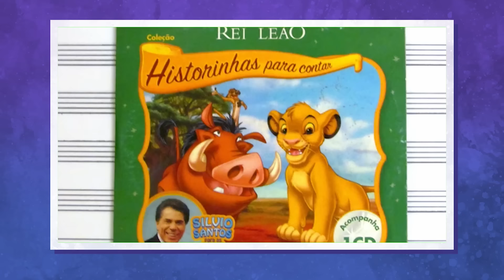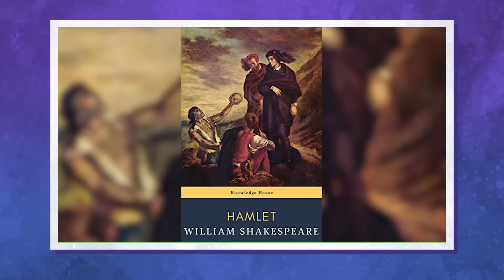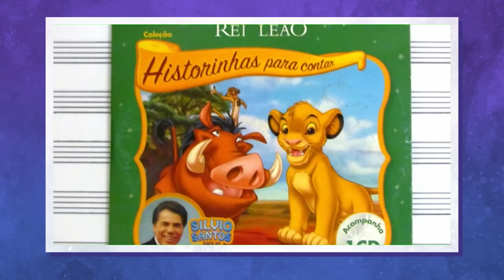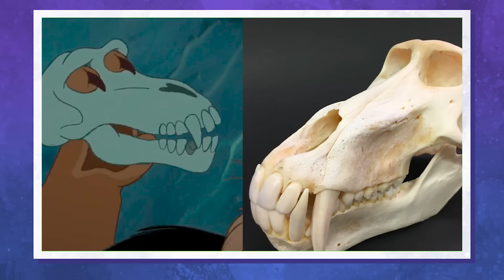34 SEGREDOS escondidos em O REI LEÃO que você NUNCA REPAROU!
O Rei leão é um dos clássicos da Disney que possui diversos segredos escondidos durante o filme! Descubra todos eles no vídeo! Scar, Simba, Mufasa e mais!

🎥 CRÉDITOS
✓ Edição:  Creyative Media - @CreyativeMedia
✓ Design da thumbnail: Artur Teixeira @teixeirartworks